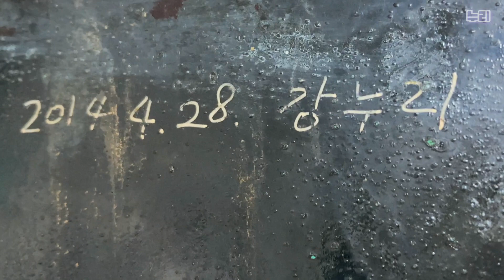My first printmaking work, etching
I worked on copper engraving for the first and last time through a printmaking class at an art school. 'Salvia', which was painted in watercolor on Korean paper, was recreated as a copper engraving. I was curious about the difference between the feeling of drawing on paper and the feeling of making a copper engraving. Although I had already forgotten all about the production method, I was able to feel a little of the charm of printmaking. I think it would be fun to try simple work using various other printmaking techniques in the future.

✍︎ ‘Salvia’, Nuri, etching, 40x60cm, 2014